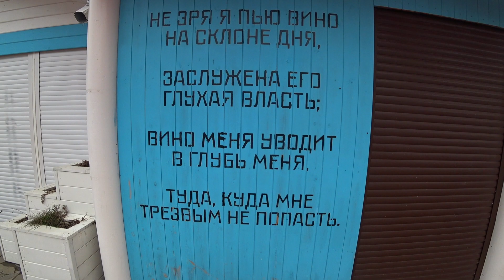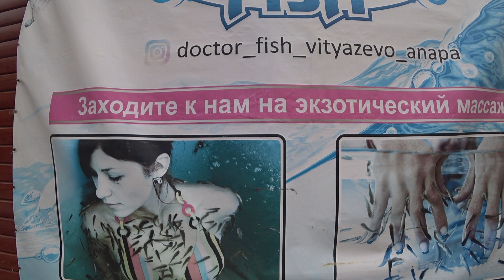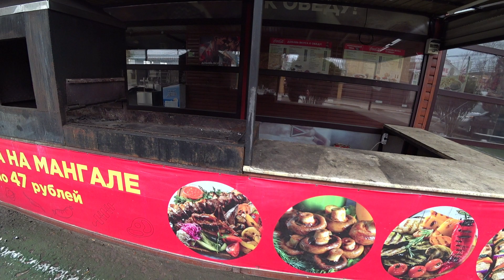Витязево 2021. Песчаные дюны на паралии, заснеженный пляж и успокаивающее море.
Привет, привет люди добрые!!! Очередной курорт который мы решили посетить в зимнее время стал поселок Витязево, что находится в Анапском районе. Предлагаю прогуляться вместе с нашей честной компанией по пустынным улицам, по безлюдным пляжам и увидеть песчаные дюны в местах где раньше прогуливались все отдыхающие.

Видео снималось 07 февраля